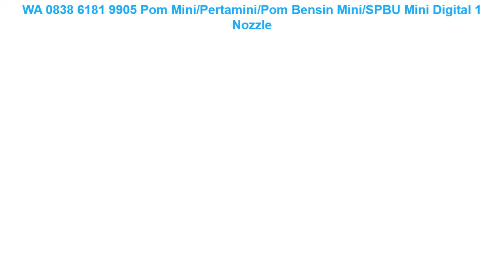WA 0838 6181 9905 Pom Mini/Pertamini/Pom Bensin Mini/SPBU Mini Digital 1 Nozzle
Pom Mini/Pertamini/Pom Bensin Mini/SPBU Mini Digital 1 Nozzle

〒Gratis Pemasangan
〒Gratis Instalisasi

Terimakasih ✨